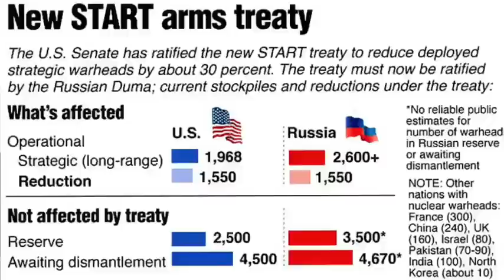Biden-an Russia hlau chungin Kyiv a tlawh/ Putin-an US leh inremna Nuclear Treaty tawpsan dawn